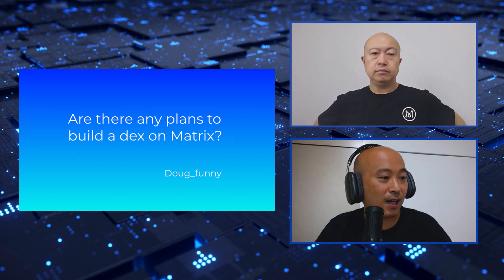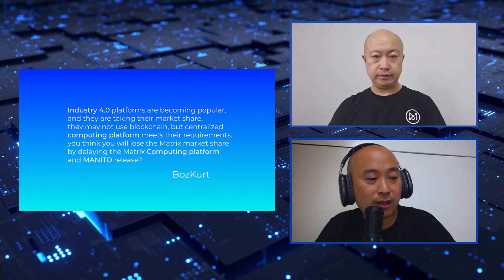Matrix AMA - October 2022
This is the latest monthly AMA with CEO Owen Tao where our CMTO Eric Choy asks questions from the community about Web 3.0, NFT , Metaverse, New Roadmap, and more, and where Owen provides updates on that and the latest developments.

0:44 - What will be the biggest goal or targets of the Matrix for 2023?

2:30 - If MAN's value goes up, will the price of purchasing computing power goes up?

04:25 - In the future, can we be able to purchase MAN with FIAT currencies?

6:15 - Does RootCloud intend to adopt Matrix MANITO solution?

8:21 - How will Matrix AI comply with legal regulations coming to the crypto market in the near future?

10:15 - How does Matrix support 3D images, animations, and speech in the metaverse?

11:43 - Are there any plans to build a dex on Matrix?

13:21 - What type of partners is Matrix AI searching for regarding the brand's expansion and better market influence?

14:15 - Do you think you will lose the Matrix market share by delaying the Matrix Computing platform and MANITO release?